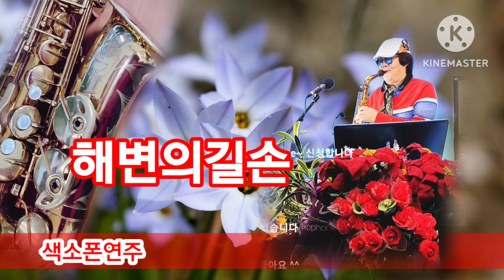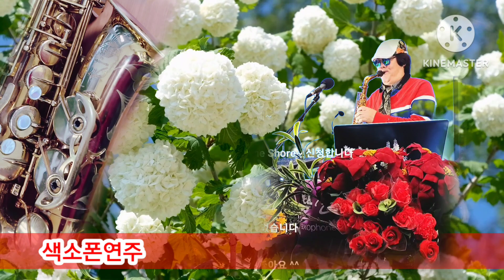해변의길손 5시라이브생방송 일산색소폰전문학원 렛슨문의 010.9875.3647